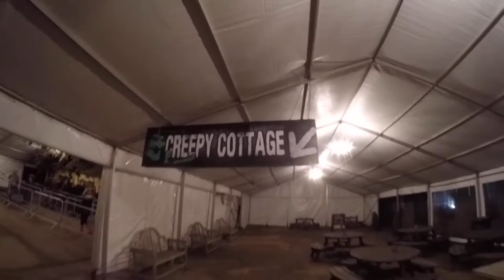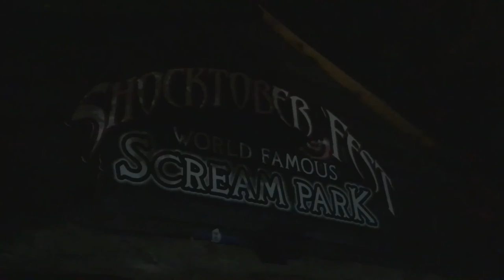TULLEY'S SHOCKTOBER FEST PREVIEW NIGHT | VLOG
Join Dean, Kieran, Austyn, Jack, Archie and Lauren as we head to the preview night of Tulley's Shocktober fest down in Crawley.

With live actors, special effects and scary surprises - the phenomenal haunts for 2016 are:
Coven of 13
PanDEMONium's Carnival
The Chop Shop
The Colony
The Cellar Haunted House
Horrorwood Haunted Hayride
Hell-ements
The Creepy Cottage